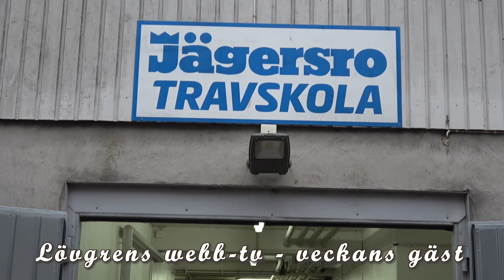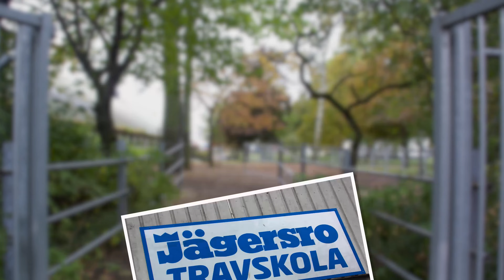Lövgrens Webb-TV Avsnitt 50 - Veckans Gäst Anna Rogell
Vi har Anna som gäst idag, och dessa frågor har inkommit från våra besökare:

1. Hur tar ni hand om era vuxen elever efter avslutad kurs, förmedlar ni kontakt till eleverna med någon som är i behov av extra hjälp
2. Kör vuxna också ponny travare ?
3. Köper ni in era kurs hästar eller hur fungerar det ?
4. Läste på nätet att ni vann mustaschkampen 2022 hur kan man stötta er verksamhet

Film/editering: Amiras Design